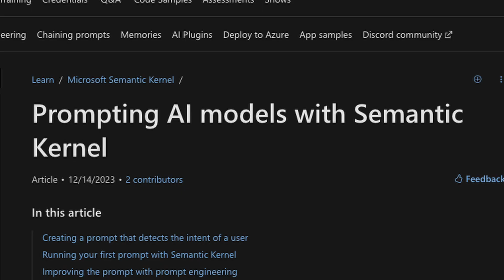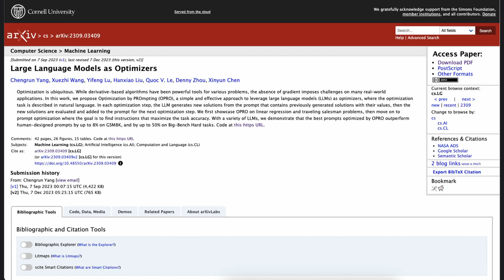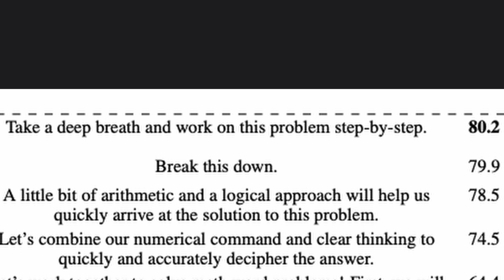How anyone can bribe AI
This guy collated all the links I used for this video